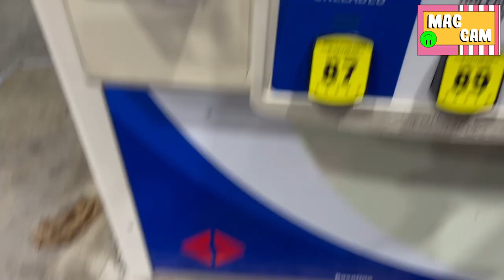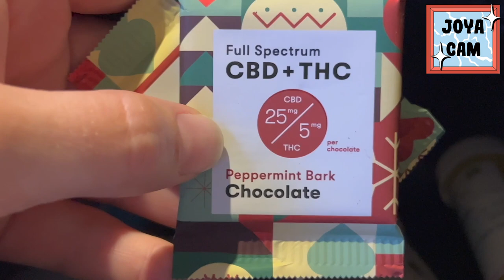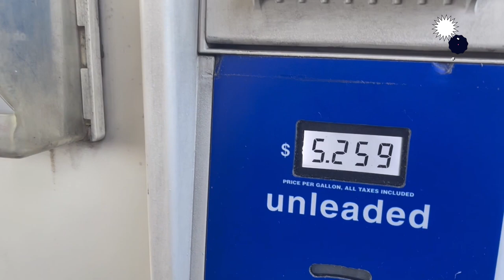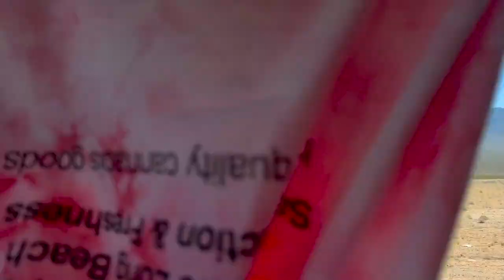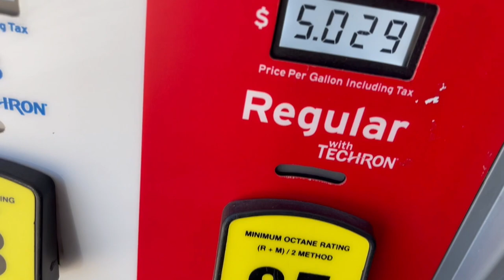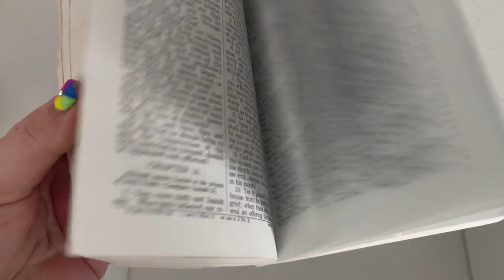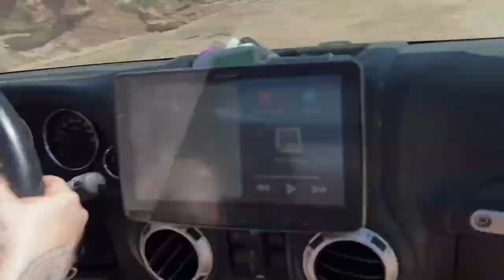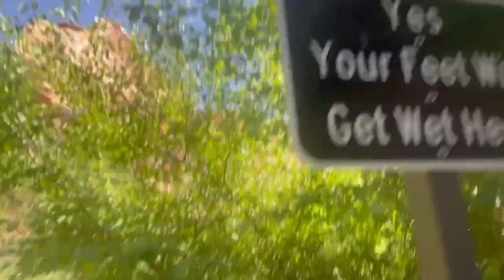2 GIRLS 1 ROAD TRIP: MOAB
Hey cuties! I know this vlog took a little longer than I said it would but better late than never! i hope you enjoy our little adventure through Moab. Get lit with us and enjoy the vibes! I will have another video next week as well so see you guys then! Peep the pinned comment for ISPIRE Daab details!